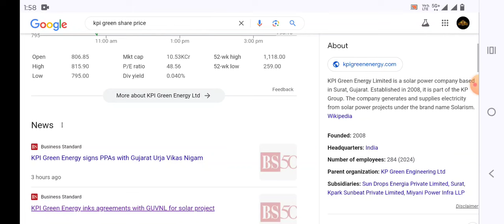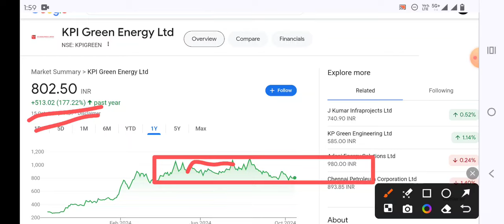kpi green share latest news🔥gensol engineering share latest news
Kpi Green Share Latest News | Kpi Green Share News | Kpi Green Energy Share | Kpi Green Share Split

Gensol Engineering Share Latest News | Gensol Engineering Share | Gensol Engineering Share Analysis